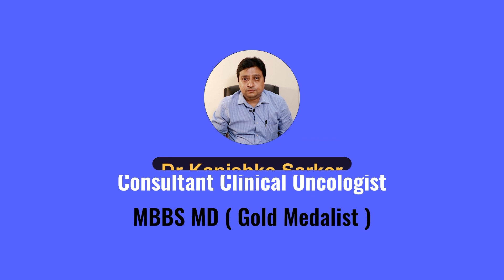Does Sugar Cause Cancer? সুগার থেকে ক্যান্সার? চিনি খেলে কি ক্যান্সার বাড়ে?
Dr. Kanishka Sarkar
📌MBBS MD ( Gold Medalist )
📌Consultant Clinical Oncologist
🩺Dr. Kanishka Sarkar is a leading Medical Oncologist in Kolkata
👉Attachments :
Ruby General Hospital
Mohonananda Cancer Hospital
Mohan’s Clinic , Mudiali
Apollo Nursing Home , Deshapriya Park
Balananda Hospital Behala
🏥Address : 4/2 Paramhansa Dev Road
Chetla , Alipore
Kolkata 700027
📌Services :
📍Urological Cancer
📍Breast Cancer
📍Lung Cancer
📍Gynecological Cancers
📍Targeted Therapy
📍Systemic Chemotherapy
📍Novel Immunotherapies